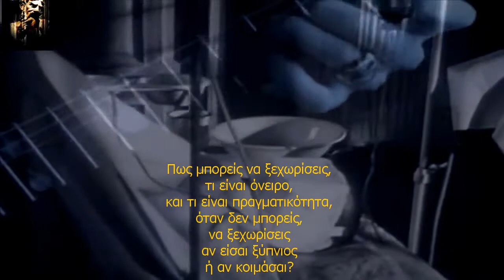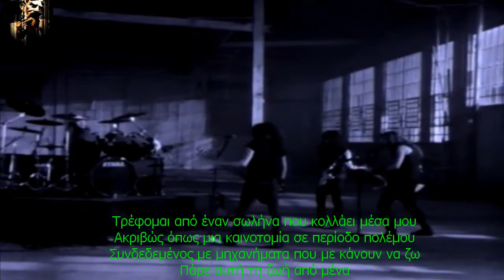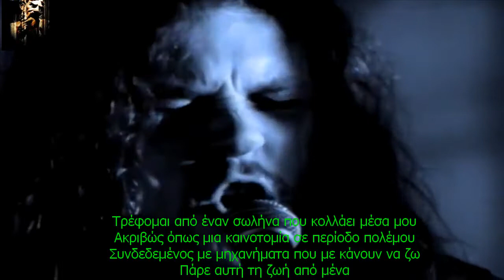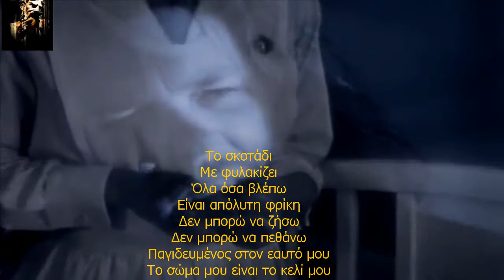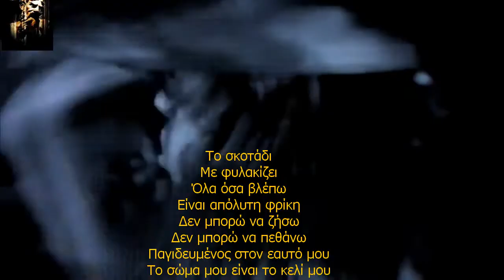Metallica ~One (Eλληνικοί υπότιτλοι)-Greek subs-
Το One είναι ένα τραγούδι, με αντιπολεμικό χαρακτήρα, του αμερικανικού Heavy Metal συγκροτήματος Metallica.
Κυκλοφόρησε ως single για τον τέταρτο δίσκο του συγκροτήματος ...And Justice for All, το 1988. Το single ήταν το πρώτο που μπήκε στα πρώτα 40 του αμερικανικού Billboard Hot 100 και συγκεκριμένα στη θέση 35. Στα φιλανδικά chart έγινε νούμερο 1.

Οι Metallica ερμήνευσαν ζωντανά το τραγούδι, το 1989, στο σόου των Grammy Awards. Ενώ την επόμενη χρονιά κέρδισε Grammy στην κατηγορία Καλύτερο Metal Τραγούδι. Το κομμάτι από τη στιγμή της κυκλοφορίας του έγινε ένα από τα πιο γνωστά τραγούδια του συγκροτήματος και με συχνότατες ερμηνείες του σε συναυλίες, κάνοντάς το πιο παιγμένο από τον δίσκο τους ...And Justice for All.

Το τραγούδι απέκτησε και video clip, το οποίο παρουσιάστηκε το 1989 στο MTV. Το βίντεο απεικονίζει έναν σοβαρά τραυματισμένο άντρα, θύμα του Πρώτου Παγκοσμίου Πολέμου, ο οποίος δεν είναι σε θέση του να δει ούτε να μιλήσει, και επιστρέφει φυτό στο σπίτι του, περιμένοντας αβοήθητος τον θάνατό του. Με τη μόνη του ελπίδα να είναι μία συσκευή μέσω της οποίας μπορεί να διεξάγει επικοινωνία. Το video clip είναι ασπρόμαυρο, σκηνοθετημένο από τον Μάικλ Σάλομον, και στη διάρκεια του εμφανίζονται σκηνές από την πολεμική ταινία Ο Τζόνι πήρε τ' όπλο του. Λόγω της χρήσης σκηνών της ταινίας, το συγκρότημα ήταν υποχρεωμένο να καταλάβει κάποιο ποσό για όσο το video clip προβαλλόταν, αυτό οδήγησε, τελικά, τους Metallica, να αγοράσουν τα δικαιώματα της ταινίας. Το video clip ήρθε στην πρώτη θέση του MTV, σύντομα μετά την προβολή του.